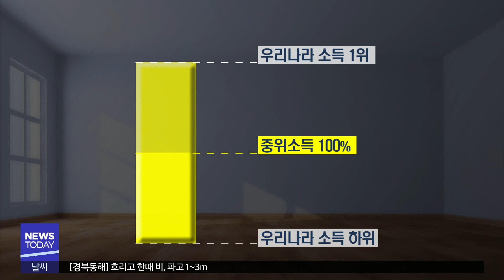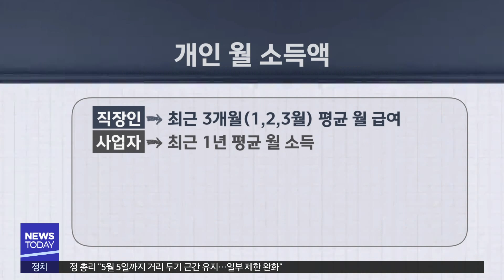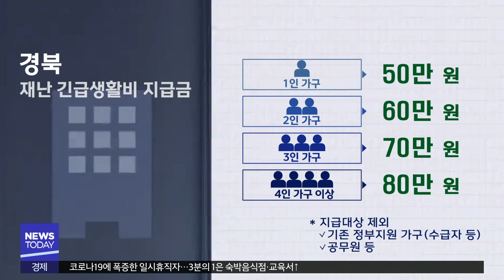[대구MBC뉴스] 재난지원금 받을 수 있을까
내용: 재난지원금 받을 수 있을까 - 정동원 기자 (안동M)